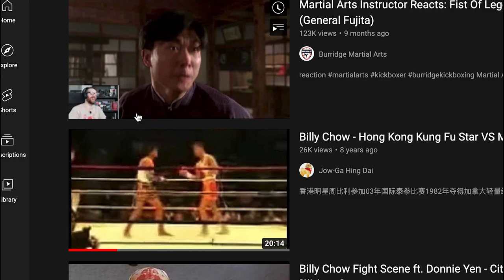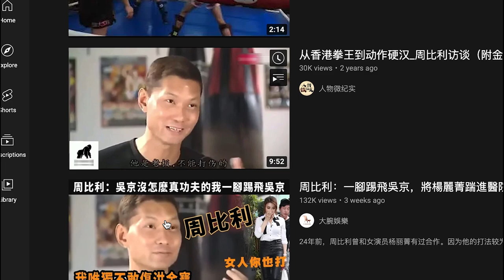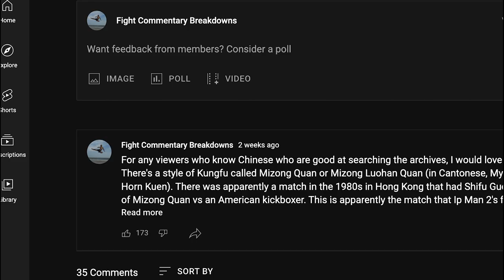Monkey Kungfu Style Dismantled By Muay Thai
Amazing demonstration of the ring effectiveness of Muay Thai. This is a Muay Thai fighter from the gym of famous kickboxer and actor Billy Chow. Contending against Muay Thai is style of kungfu called Tai Shing Pek Kwar (Da Sheng Pi Gua Quan 大圣劈挂拳). It's a hybrid Monkey Kungfu style that seems to have originated from Southern China. Either way, we have one of the coolest style vs style matches. Hope you enjoy my commentary! If any of you know more about Tai Shing Pek Kwar, please let me know!

The super cute dog IG at the end: po.the.hava

Timecodes
0:00 Round 1
2:08 Round 2
4:13 Round 3
6:16 Winner announced
6:27 Third round rewatch in slowmo
9:00 Realizing it's Billy Chow's gym
11:01 Outro ft. Po the Havanese

Join channel memberships to be part of the club. The more support I get the more I can do more in-depth translation videos

On Instagram and Twitter we are @fightcommentary